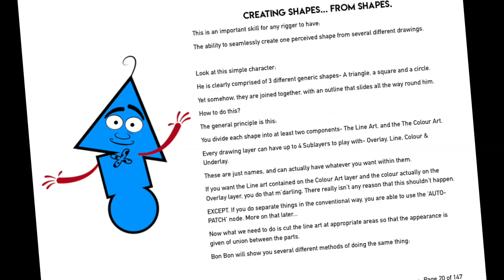How to Rig in Toon Boom Harmony